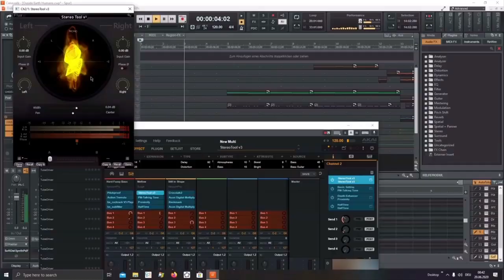House Sky (Official Video mastered by White Sea Studio)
Mastered by Wytse Gerichhausen
White Sea Studio

House Sky mastered by @whiteseastudio outnow @hearthis.at @youtube
Video credits: